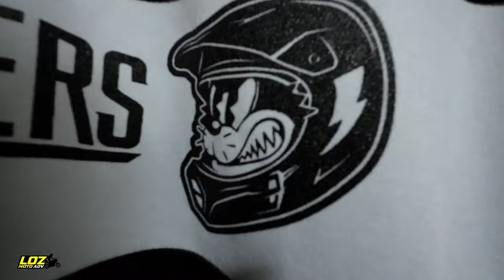BADLANDERS Jersey thar release VLOG